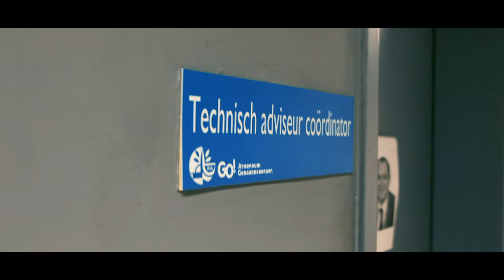Kortfilm La Casa De Ka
Korte film van 2 leerkrachten om de leerlingen met een tof einde naar huis te sturen na het afronden van hun schooljaar. Deze video is zonder voorbereidingen gemaakt en dus niet top, sorry daarvoor :).